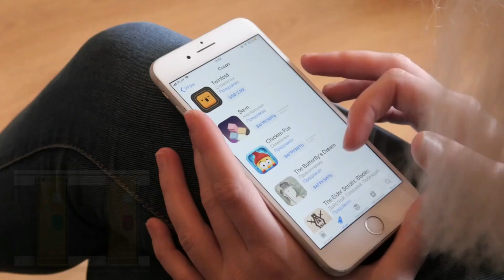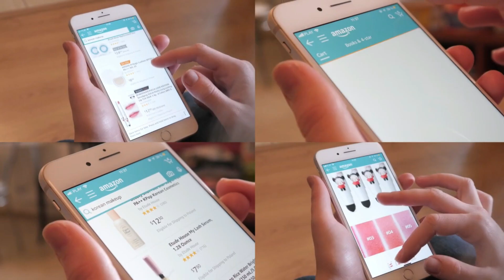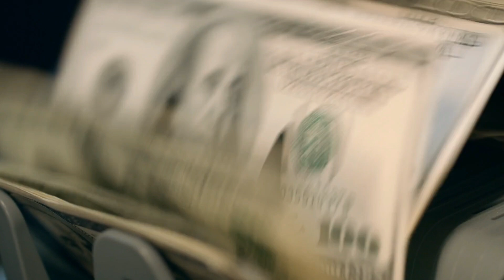Most Expensive Iphone In The World.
The world's most expensive phone – Falcon Supernova iPhone 6 Pink Diamond was launched for 48.5 million dollars (Rs 360 crores) by the American luxury brand FALCON. The manufacturers used 24-carat gold, rose gold, and platinum to make this exquisite smartphone.